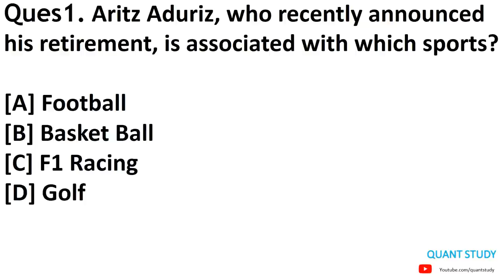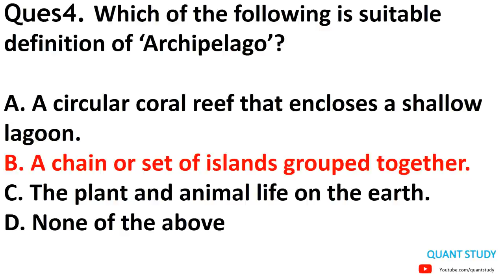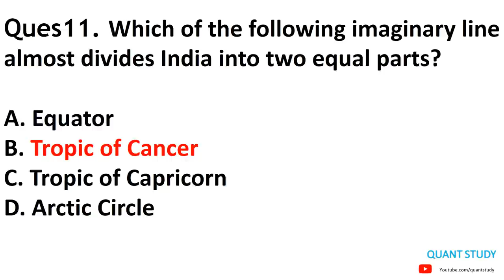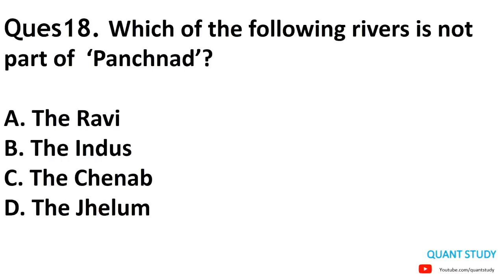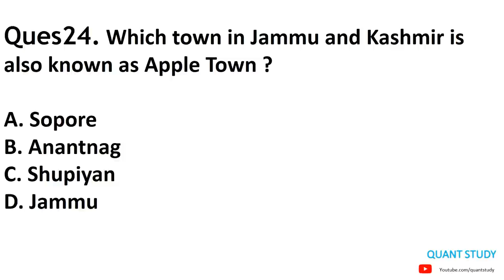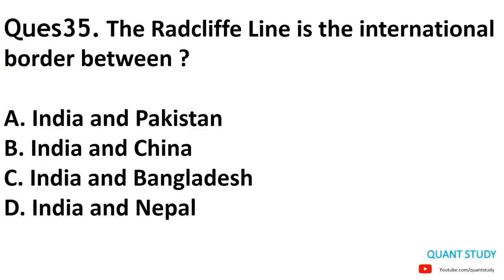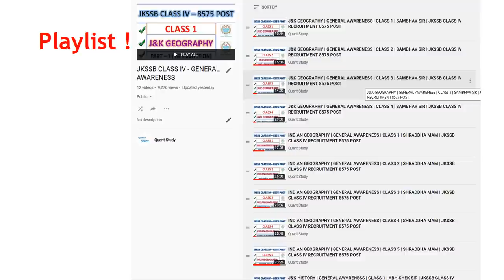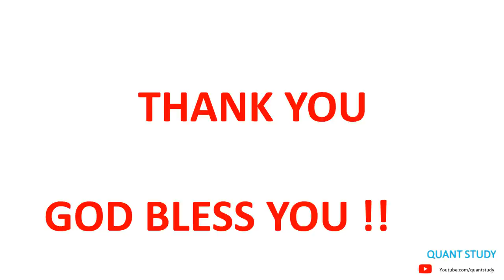EXPECTED PAPER - I | GENERAL AWARENESS | RAPID FIRE 🔥 | SAMBHAV SIR | JKSSB CLASS IV RECRUITMENT